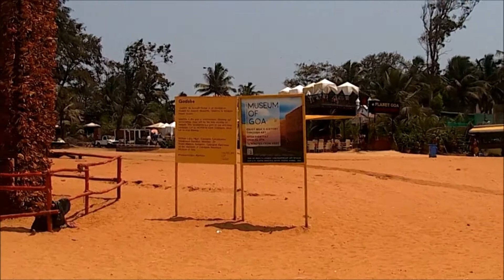Visiting Calangute beach in Goa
Calangute beach is one of the most action packed beaches of North Goa with loads of water sports activity available in this destination.